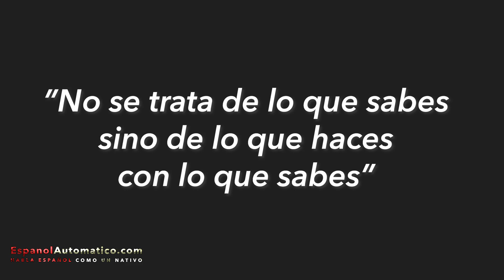11 deportes alucinantes del País Vasco | cultura española | costumbres españolas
Muchos de nuestros oyentes quieren saber curiosidades sobre España: películas españolas, series españolas, literatura… Pues hoy tenemos un capítulo sobre cultura y costumbres de España que te va a dejar a cuadros, porque hablaremos sobre los sorprendentes juegos populares vascos. Así te mostramos algo de la diversidad cultural de España mientras aprendes un montón de nuevo vocabulario en su contexto.

📝Puedes descargar las transcripciones (+ Freebies) en paquetes de varias transcripciones desde Gumroad

ABOUT OUR PODCAST ESPAÑOL AUTOMATICO:
Our Natural Method for learning Spanish is ideal for those looking to use Spanish for:
➡️ Travel Success:
• Understand the “real Spanish” used by people on the street
• Speak Spanish with correct pronunciation
• Understand native speakers and communicate clearly with them
• Make international friends
• Overcome nervousness, shyness, and fear when speaking Spanish
• Improve your natural speaking speed

➡️ Business Success:
• Use Spanish to get better jobs
• Pass Spanish language job interviews
• Feel stronger, calmer, and more powerful when speaking Spanish in business situations
• Give powerful Spanish presentations and speeches

➡️ Understanding Movies and TV Shows:
• Never watch a Spanish movie with subtitles again
• Understand native Spanish including slang and street talk
• Watch your favorite Spanish Movies and TV shows with Ease

➡️ Making International Friends:
• Our Members Are Friendly and Positive
• Communicate with Other Course Members From Around The World
• Make New Friends In Different Countries Around The World

Las imágenes de juegos y deportes populares vascos se han obtenido de los siguientes canales de YouTube: